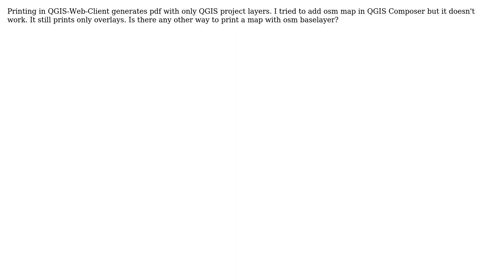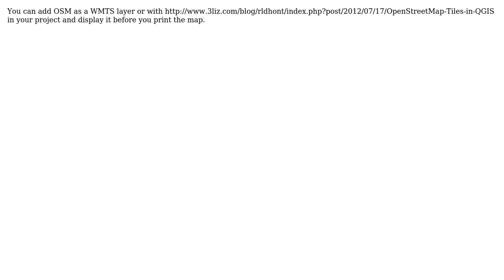GIS: OSM printing in QGIS-Web-Client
With thanks & praise to God, and with thanks to the many people who have made this project possible! | Content (except music & images) licensed under CC BY-SA | Music | Images & others | With thanks to user user30184 user Tomasz user Nicolas Boisteault and the Stack Exchange Network Trademarks are property of their respective owners. You are responsible for your own actions.